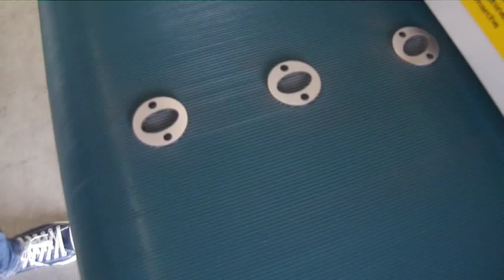LOEWER CrossMaster 2TD 500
Entgrat- und Verrundungsanlage für Stanz-, Feinplasma- und Laserteile